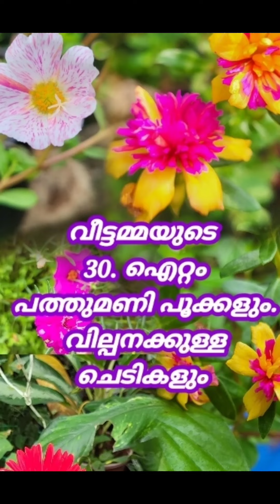വീട്ടമ്മയുടെ 30. ഐറ്റംപത്തുമണി പൂക്കളും.വില്പനക്കുള്ളചെടികളും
ചെടികൾ on വേണ്ടവർ 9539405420 ഈ  വിളിക്കുക. ഓൺലൈൻ ഡെലിവറി ഇല്ല.

ഫാം സംബന്ധമായ വീഡിയോ ചെയ്യാൻ താല്പര്യം ഉള്ളവർക്ക്. ബന്ധപ്പെടാം. 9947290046 *A.L.K. Pets Home..*